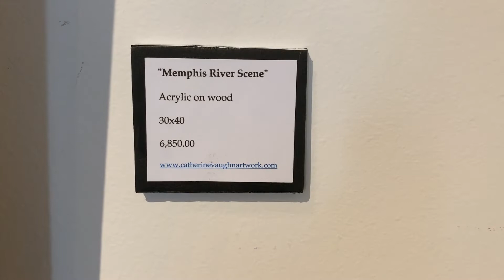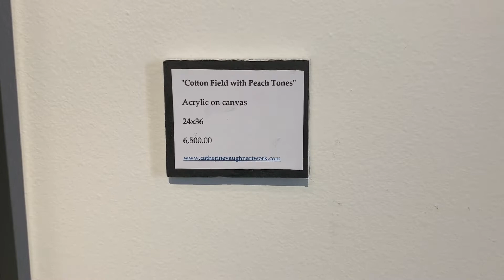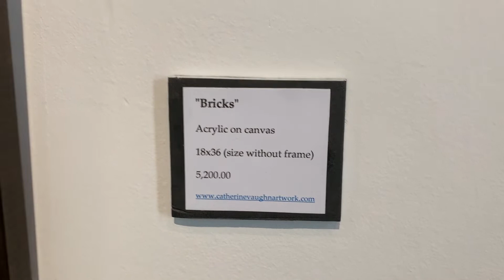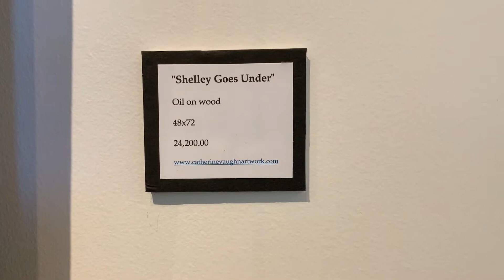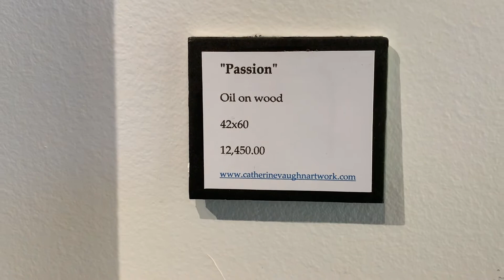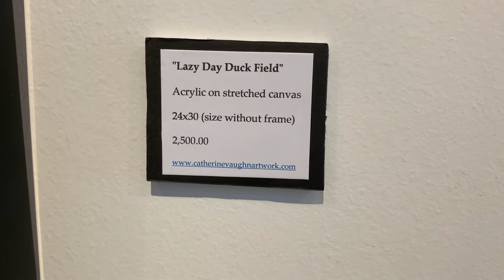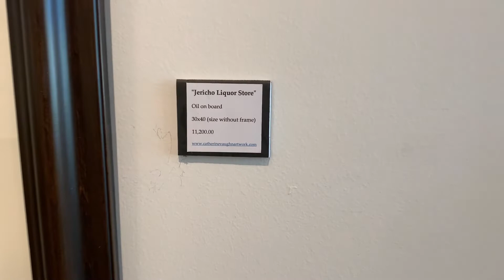EACC Gallery Exhibit "Art Conversations II" by Catherine Vaughn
Explore artist Catherine Vaughn's "Art Conversations II" exhibit on display in the EACC Gallery at East Arkansas Community College.